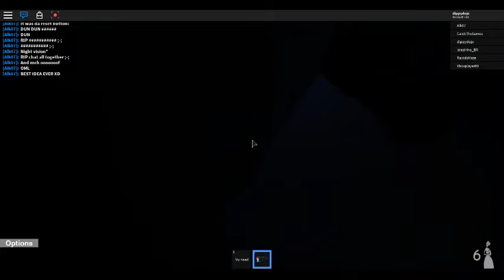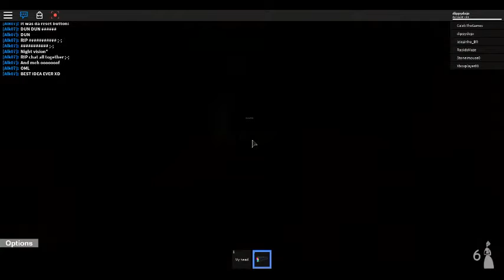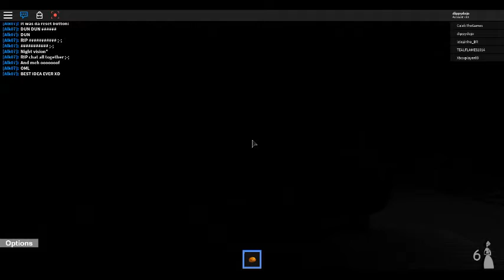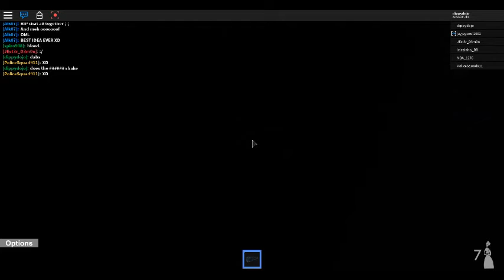tattletail dark house. a horror movie part 2